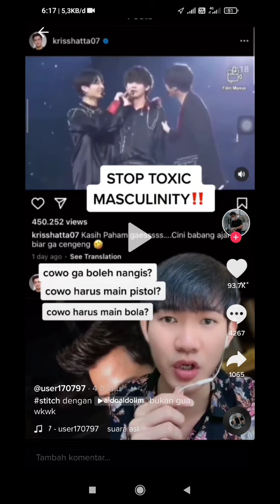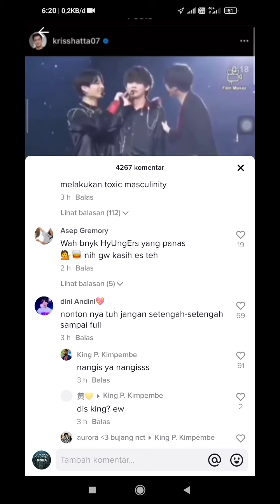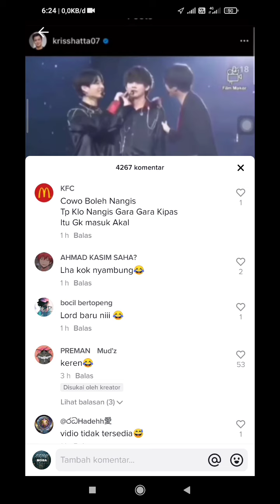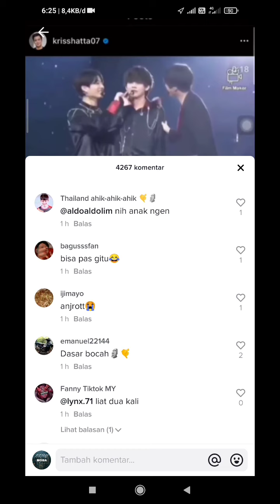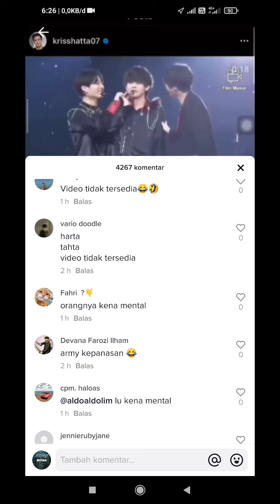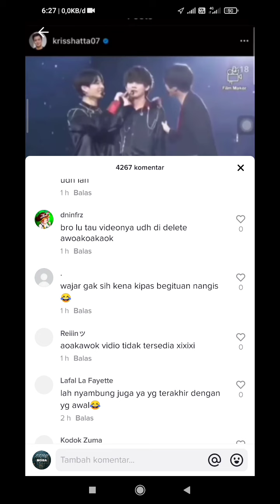bacain komen fans bts part4